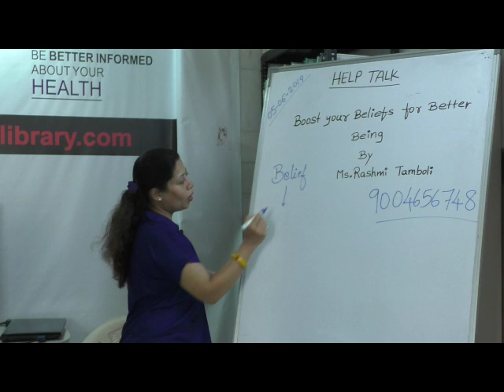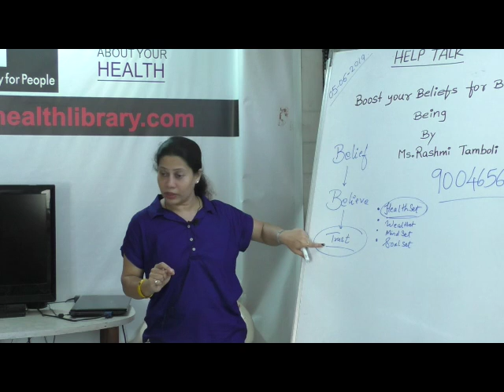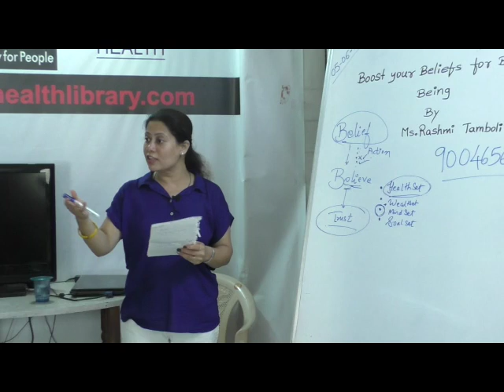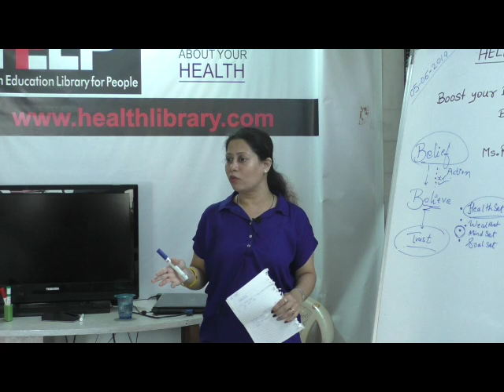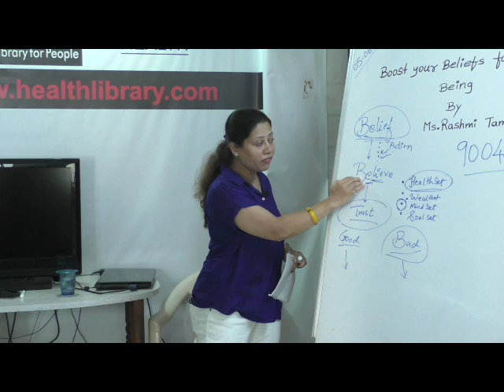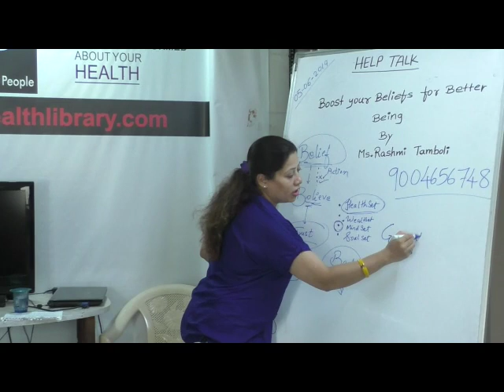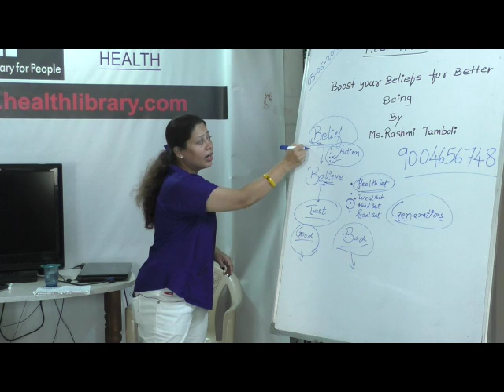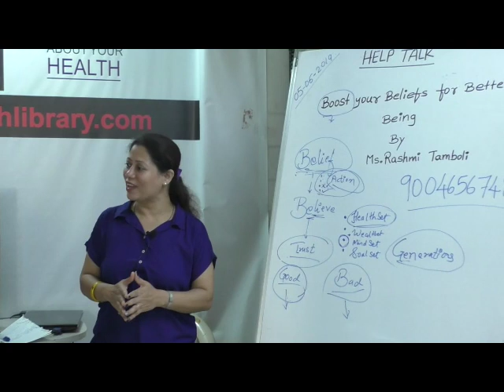HELP TALK : Boost your Beliefs for Better Being by Ms. Rashmi Tamboli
This video is a talk by Ms. Rashmi Tamboli on 5th June 2019. Topic "Boost your Beliefs for Better Being" This is part of the  HELP Talk series at HELP, Health Education Library for People, the worlds largest free patient education library.